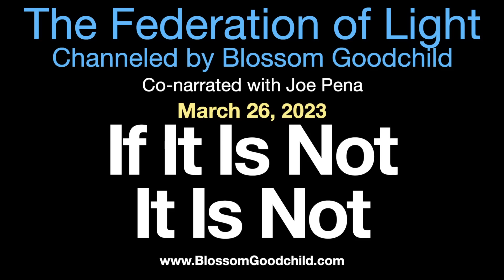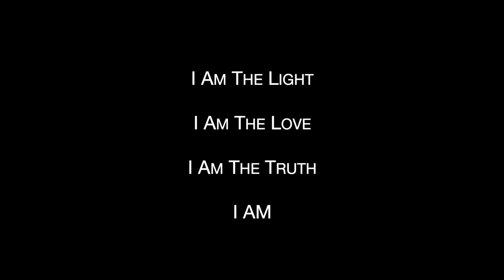If it is not it is not Blossom Goodchild channeling the Federation of Light 03 26 23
*We Also Want To Be TRANSPARENT About The Shop For You:

The Tribe of Light Collection is priced to leave a modest margin.
So that means, for example:

A US$22.17 sale costs US$18.03 to manufacture, and leaves US$4.14 for Blossom and Joe to split.

That's a whopping $2.07 each, which means we might be able to save enough to buy a t-shirt ourselves!

We Thank You So Much For Your Support!

And If You'd Rather...

And if you would also like to Send a Thank You directly to Joe...

To Lookup Topics on Blossom's Website, Watch This...